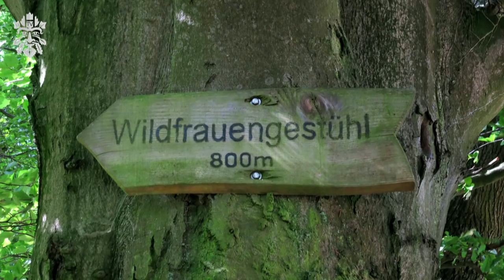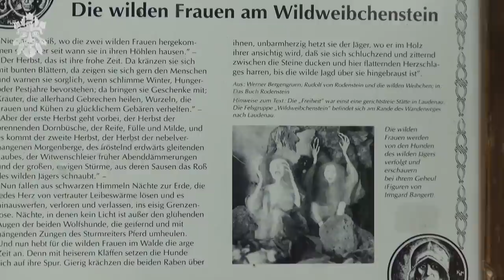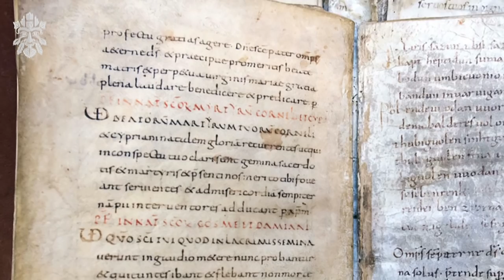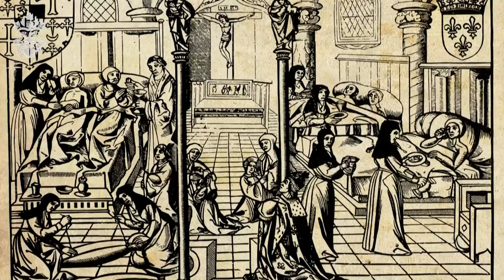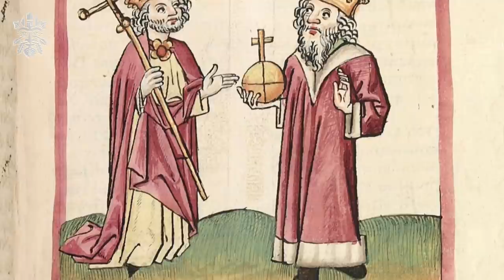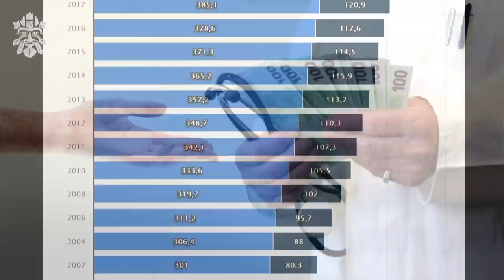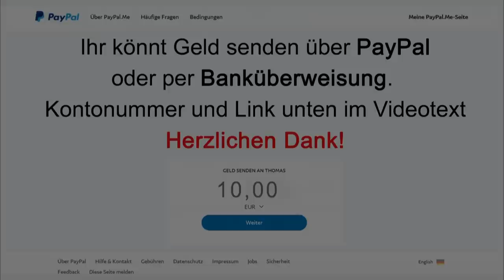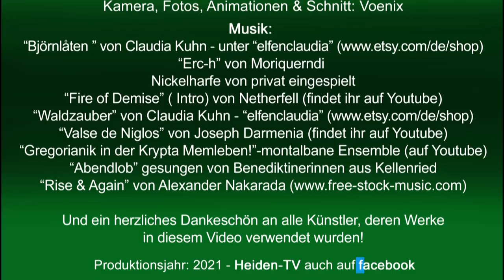Von Kräuterhexen und Weisen Frauen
Nachdem wir in der letzten Sendung dem Archetyp der Wilden Frau nachgespürt haben, widmen wir uns in dieser Doku ihrem Wissen über Kräuter- und Pflanzenheilkunde. Wir haben den Odenwald besucht und sind dort den Sagen am „Wildweibchenstein“ nachgegangen. Weiter haben wir uns mit der Weisen Frau beschäftigt, einer wichtigen archetypischen Gestalt des abendländischen Volksglaubens, die über Jahrhunderte hin eine sehr bedeutsame Rolle beim heilen, der natürlichen Empfängnisverhütung, bei der Geburtshilfe sowie bei etlichen weiteren nützlichen Dingen einnahm, die das Leben der einfachen Leute bestimmten. Solange, bis diese Frauen ins Visier des sich in Europa ausbreitenden Hexenwahns gerieten und die Kirche, Staat sowie die aufkommende Schulmedizin ihre Befugnisse nach und nach immer weiter einschränkten, um sie zu kontrollieren und schließlich ganz zu verbieten. Euch erwartet eine kleine Reise hinter die Schleier der Vergangenheit...

Links: Hier geht’s direkt zu meinem Online-Shop, wo ihr diverse Holzmasken, Bücher und Das Germanische Götterorakel von mir findet.

oder via Banküberweisung:
Thomas Vömel
Kreissparkasse Jena
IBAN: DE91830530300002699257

Hier diverse Links, Quellen und Buchtipps zum Thema dieser Sendung:
- Susanne Dieterich: Weise Frau – Hebamme, Hexe, Doktorin – Zur Kulturgeschichte der weiblichen Heilkunst, DRW-Verlag, 2001
- Wolfgang F. Reddig: Bader, Medicus und Weise Frau - Wege und Erfolge der mittelalterlichen Heilkunst, Battenberg Verlag, 2000
- Ingrid Ahrendt-Schulte: Weise Frauen – böse Weiber, Verlag Herder, 1994
- Sergius Golowin: Die weisen Frauen – Die Hexen und ihr Heilwissen, Goldmann, 1989